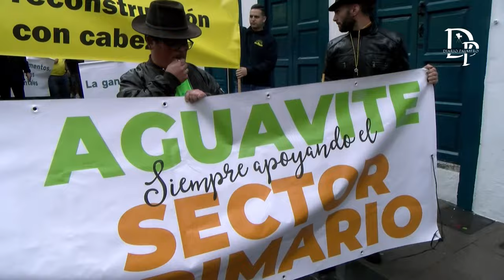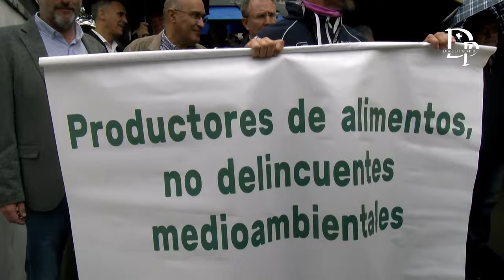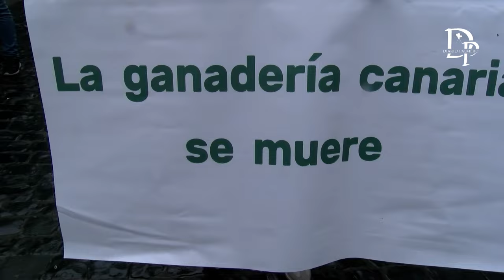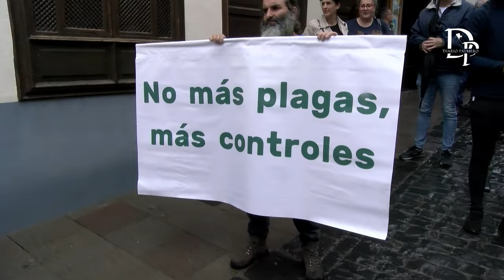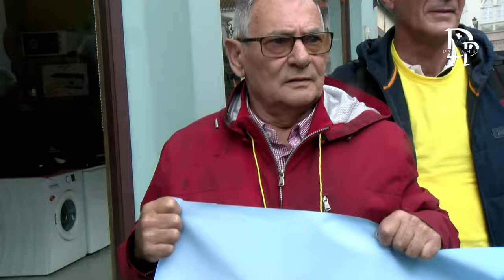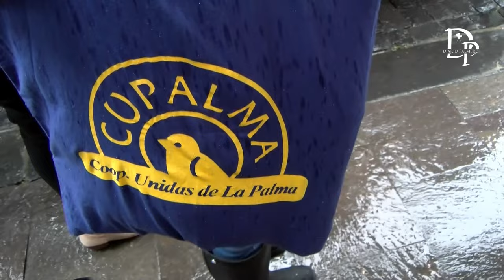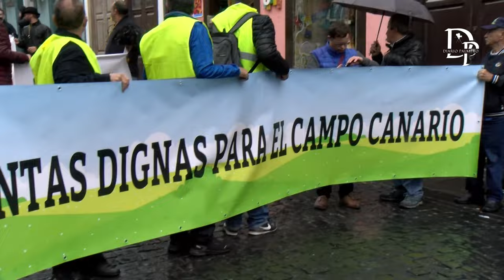Manifestación de Agricultores en La Palma